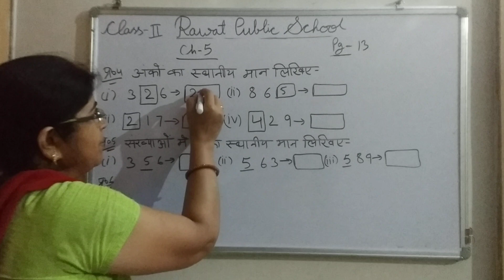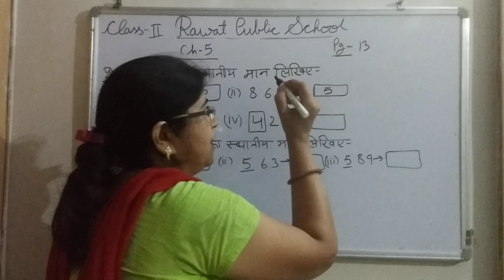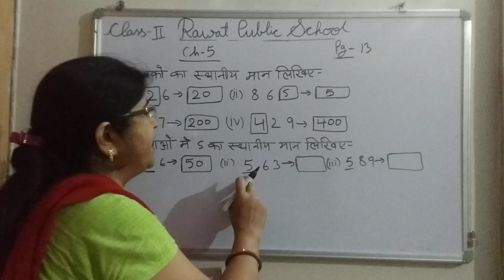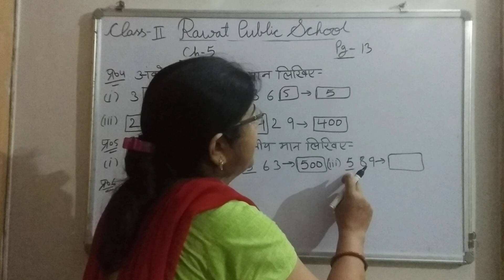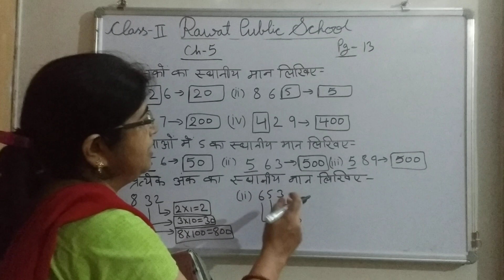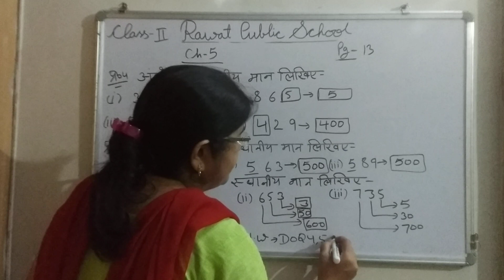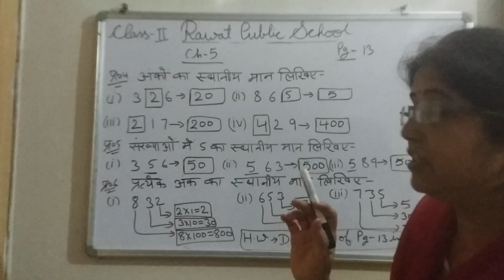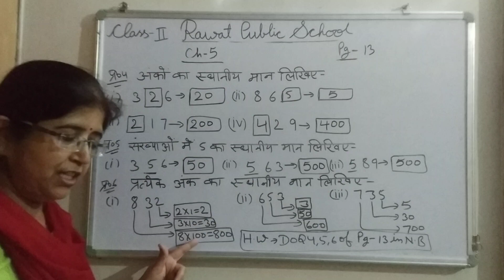Class-2Maths Ch-5 HM 15/6/21